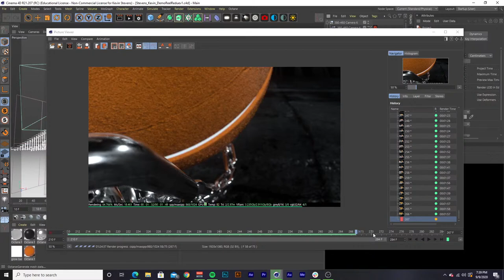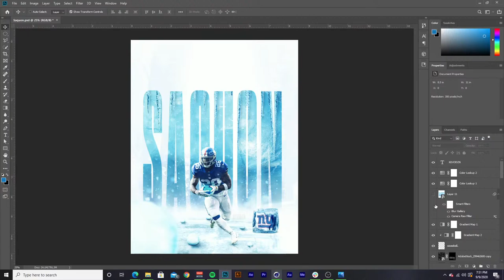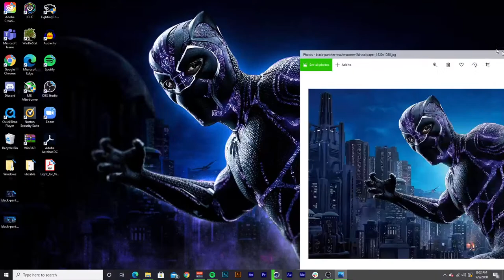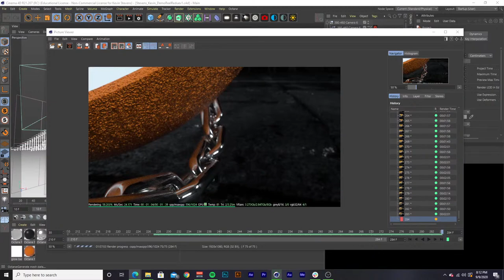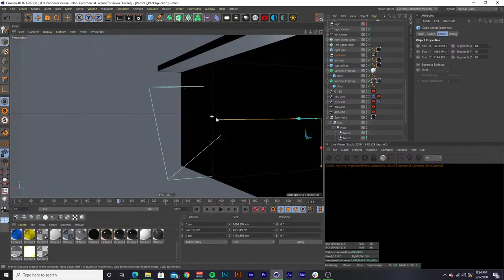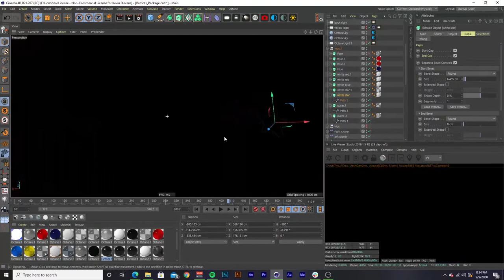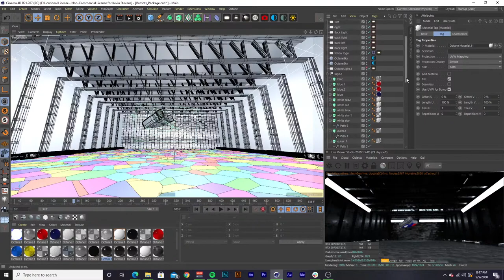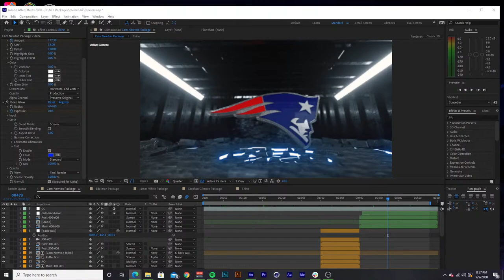How to Make an awesome 3d sports motion graphic!!